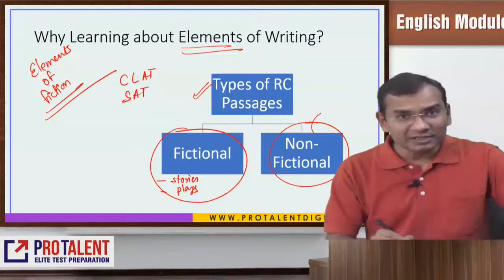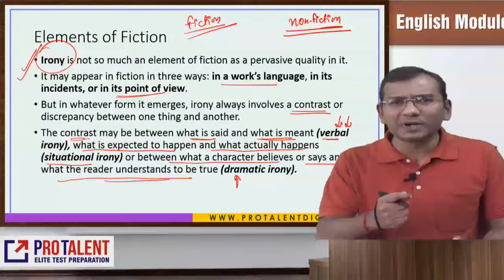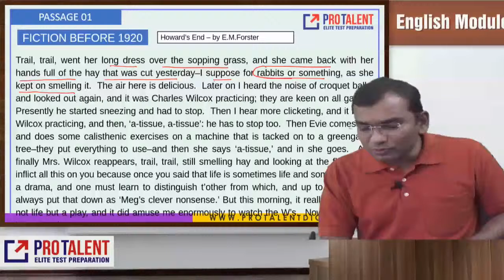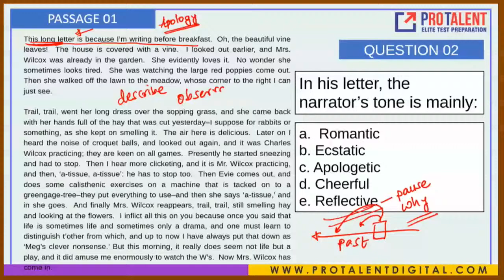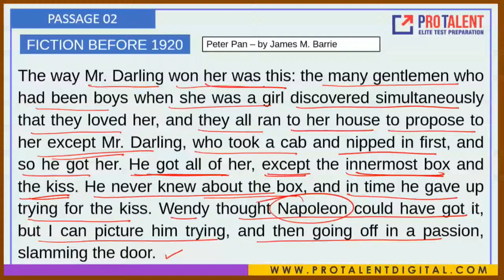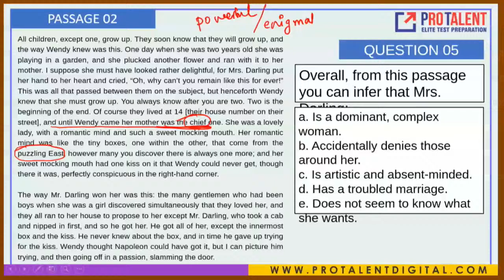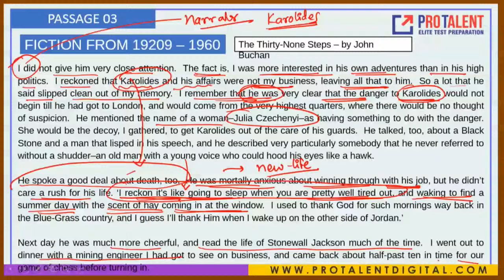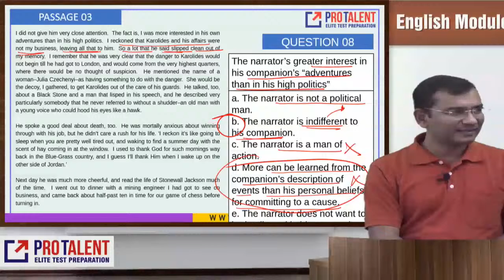Reading Comprehension Full Course I Session 3 Mastering Fiction Passages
1. Join ProCLAT (New Pattern) 2021 Online Test Series
2. Join CLAT (New Pattern) 2021 Study Material Course
3. Join ProTalent's CLAT (New Pattern) Video+Study Material + Test Series Course